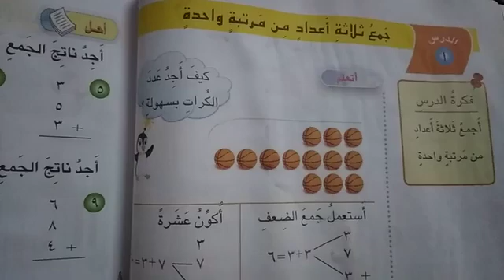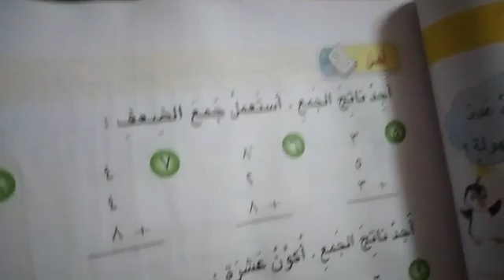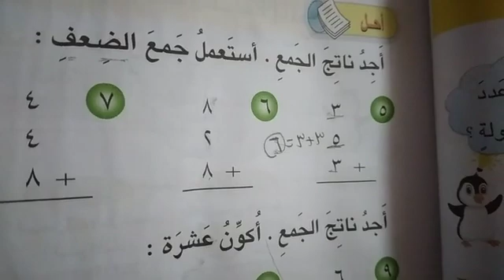الرياضيات للصف الثاني الابتدائي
موضوع(جمع ثلاثة اعداد من مرتبة واحدة ص ٤٢)